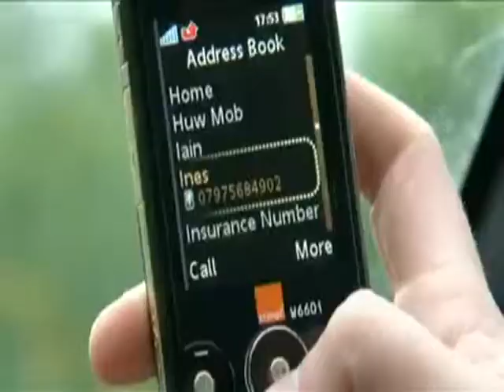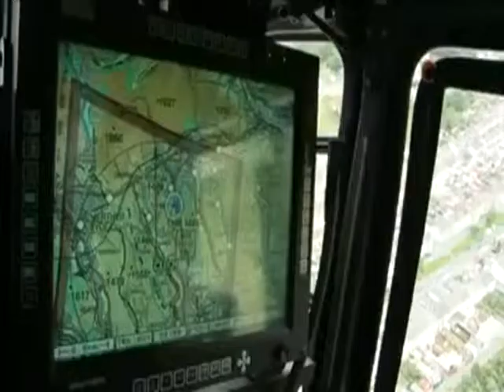Texting While Driving (UK Produced)